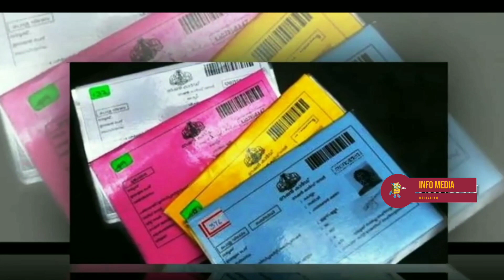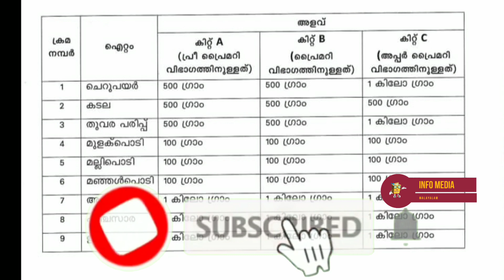all ration card holders must watch | march kit distribution April kit | freekit | students kit 2021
APL,BPL വ്യത്യാസമില്ലാതെ 28 ലക്ഷം കുടുംബങ്ങൾക്ക് 2200/- രൂപയുടെ സൗജന്യ ഭക്ഷ്യ കിറ്റ് | free food kit | info media malayalam

All ratiion card holders must watch

ALL RATION CARD HOLDERS MUST WATCH APL BPL RATION CARD LOCK DOWN KIT INFO MEDIA MALAYALAM

Free kit for 4 month|APL BPL  Ration Card| February food kit date|Date Announced INFO MEDIA MALAYALAM

ALL RATIION CARD HOLDERS MUST WATCH | HOW TO APPLY FOR NEW RATIION CARD | BPL CARD TO APL | FREE KIT

NEW RATION CARD TO ALL INDIVIDUALS | BROWN RATION CARD | ALL RATION CARD HOLDERS MUST WATCH | APL BPL CARD | INFO MEDIA MALAYALAM

ALL RATION CARD HOLDERS MUST WATCH APL BPL CARD  DAILY RATION UPDATES E-POS | INFO MEDIA MALAYALAM

FREE FOOD KIT  ALL RATION CARD HOLDERS APL BPL | INFO MEDIA MALAYALAM

2021 new Free food kit Distribution | APL BPL RATION CARD | JANUARY MONTH KIT | daily ration update

2021 new Free food kit Distribution | APL BPL RATION CARD | JANUARY MONTH KIT | daily ration update
2021 april Free food kit Distribution | APL BPL RATION CARD | JANUARY MONTH KIT | daily ration update

2021 new Free food kit Distribution | APL BPL RATION CARD | JANUARY MONTH KIT | daily ration update

 KERALA LOCK DOWN 4 MONTH FREE KIT | INFO MEDIA MALAYALAM

watch all APL Ration Card Holders and BPL Ration Card holdersKerala Lock Down Special. Kerala Lock down special Free food kit from Ration Shop. Kerala benefit for Ration Card Holders. Must watch All Ration Card Holder. Free food kit kerala Free food kit details,ration card, white card, APL RATION CARD, BPL RATION CARD, civil supplies department, Aadhar seeding, how to link Aadhar and ration card, Lock down FREE kit, freekit, ration free kit, October free kit, lock down FREE kit by Kerala govt, how to Aadhar seed in home, maveli, maveli store, Ration free kit, April kit kit,vushu kit, Lock down Free kit, White card holders free kit, FREE KIT LAST DATE,

ALL RATION CARD HOLDERS MUST WATCH